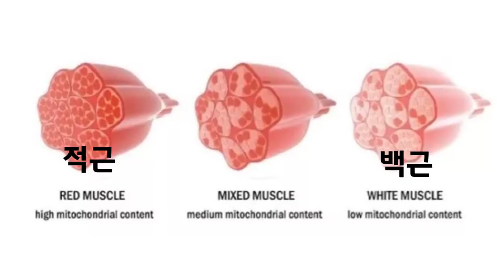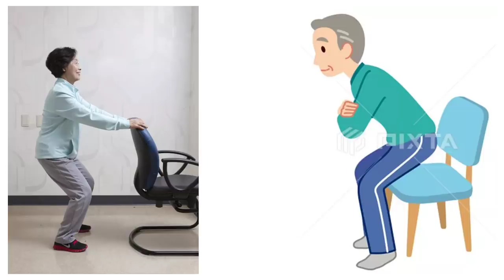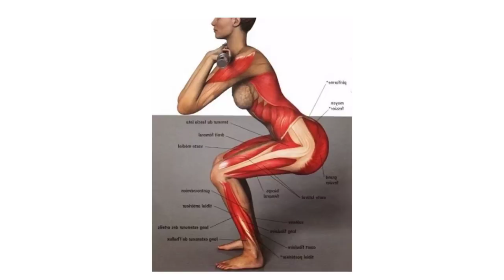거동못해 누워지내지 않으려면, 반드시 해야하는 것 - 원더풀 인생후반전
[바로잡습니다]
스쿼트의 첫번째 효과에서 오자가 있었습니다.
'뱃근'이 아니고 '백근'이 옳다는 것을 말씀드립니다.

스쿼트는 '백근'을 단련시켜 줍니다.

오자로 혼란을 드려서 죄송합니다. 앞으로는 더 주의하도록 하겠습니다.
지적해주신 분께 감사드립니다.